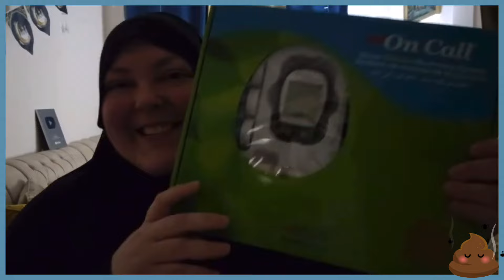Foodie Beauty | Super High Glucose Number Again | Defiance | 💩Boy Is A Brave Boy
Thanks